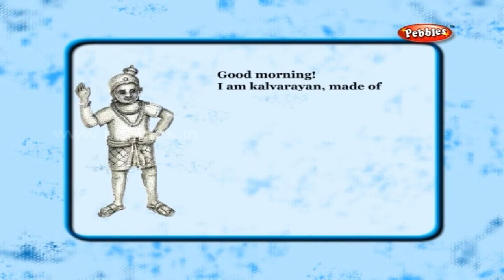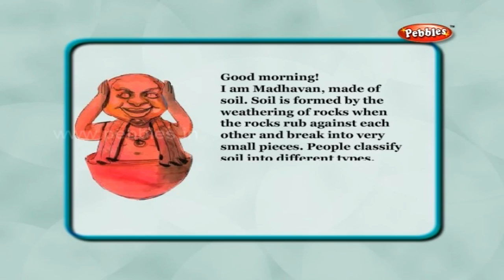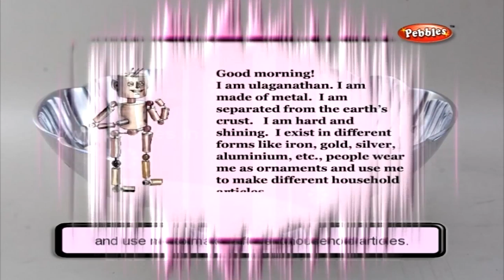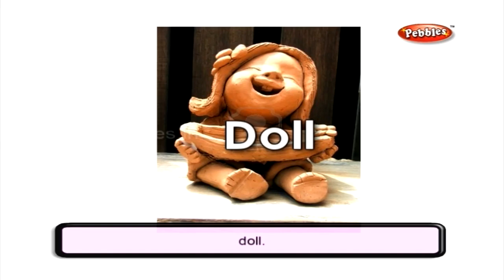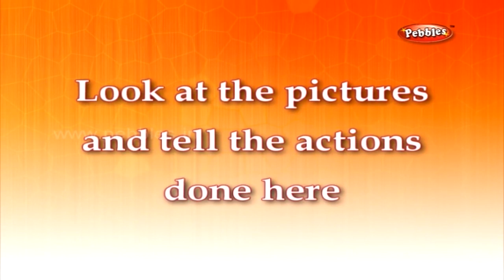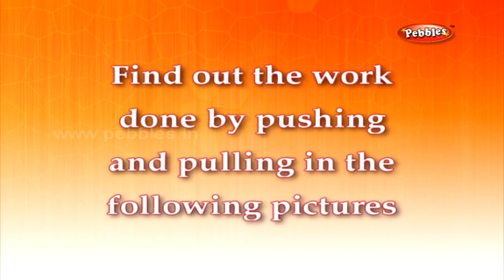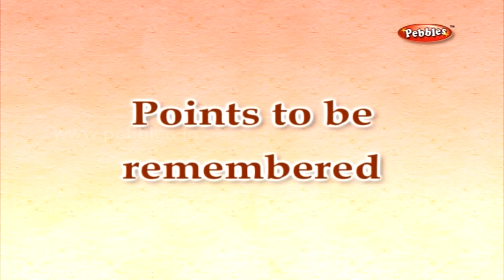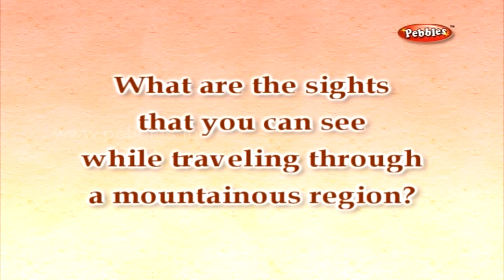Natural Resources || Journey in a Coracle || 2nd Std Science || Regular Activities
Tamil Nadu Syllables,
CBSE Syllables ,
NCERT Syllables ,
ICSE Syllables ,